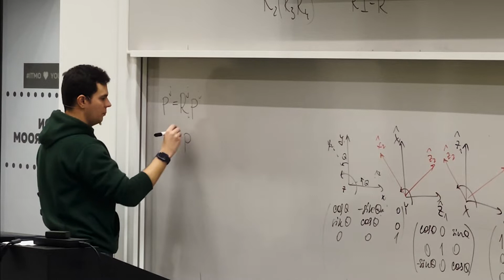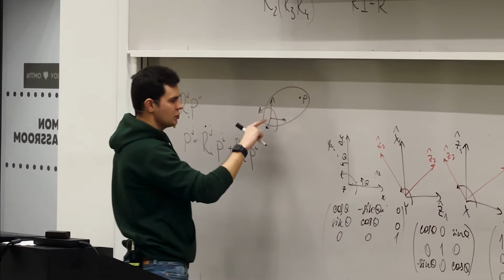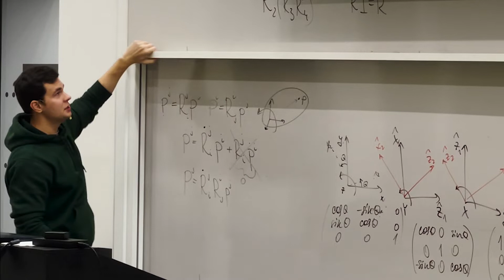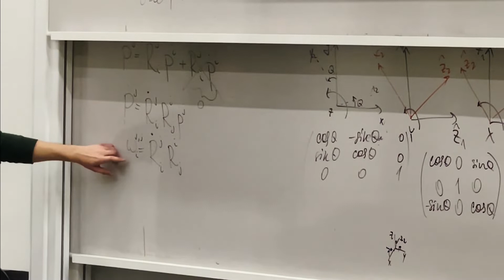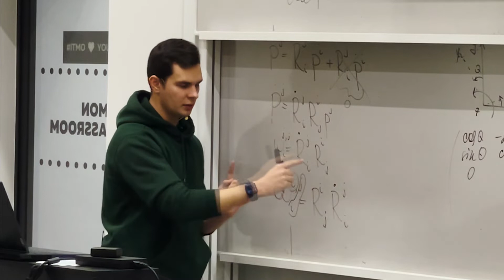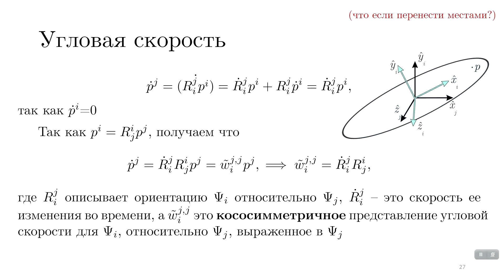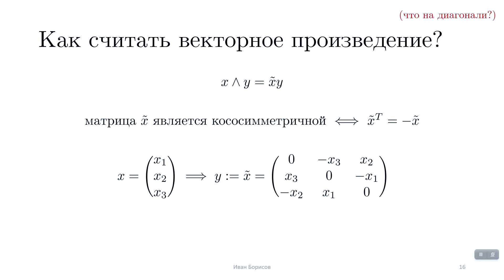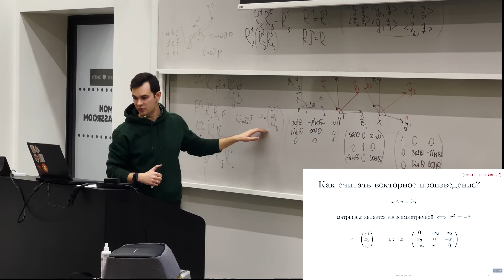ИМРС 5.3 Угловая скорость вращения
Лекция 5 "Пространственная кинематика: группы Ли и винтовая теория", курс "Имитационное моделирование роботехнических систем".

Угловая скорость вращения тела при движении в евклидовом пространстве.

!! Если вы заметили ошибку или опечатку, то просьба указать её в комментариях !!!